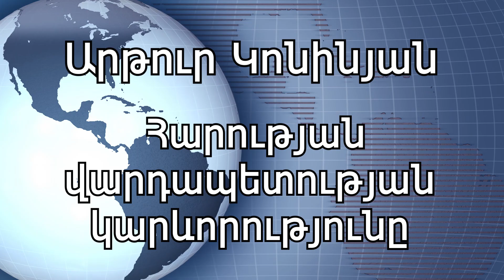Artur Koninyan - Harutyan karevorutyun@ \ Արթուր Կոնինյան - Հարության կարևորությունը